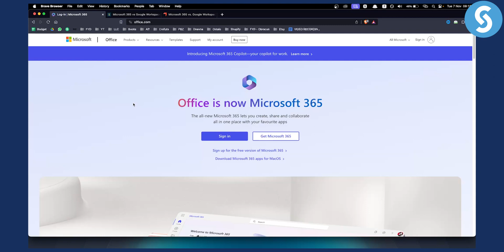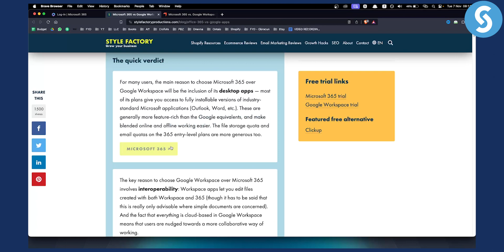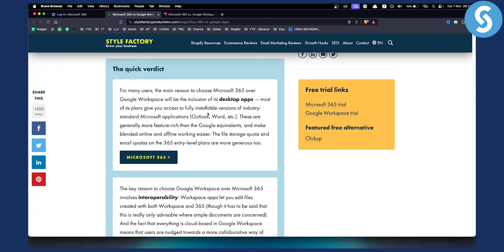Google Workspace vs Microsoft 365 - Which One is Better?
In this video, we will show you google workspace vs Microsoft 365